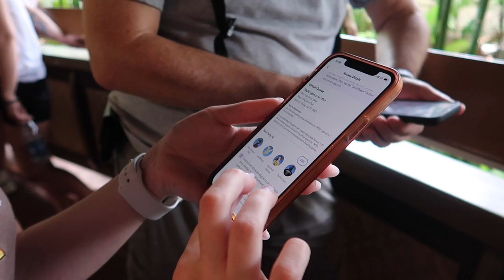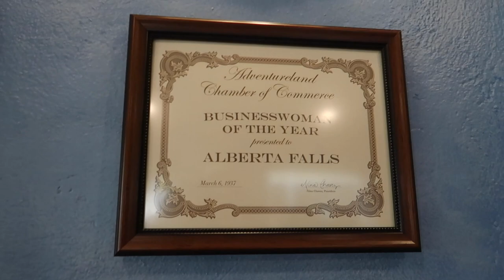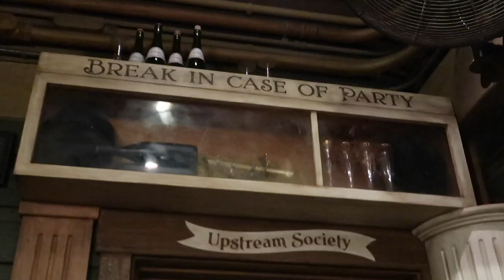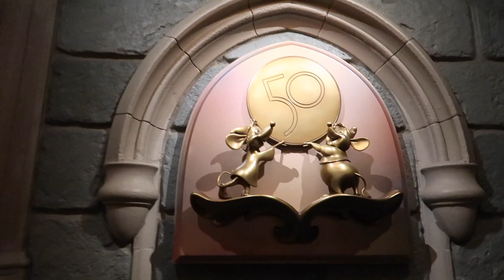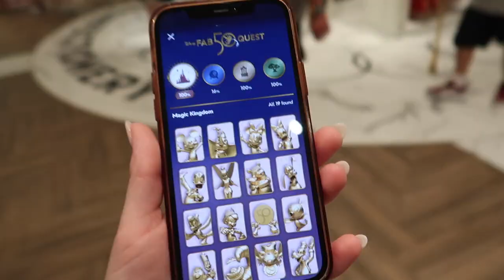finding all the gold statues in mk! // magic kingdom // july 2023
we spent a day in the magic kingdom getting some delicious food from friar's nook and skipper canteen as well as trying to find all of the gold statues!